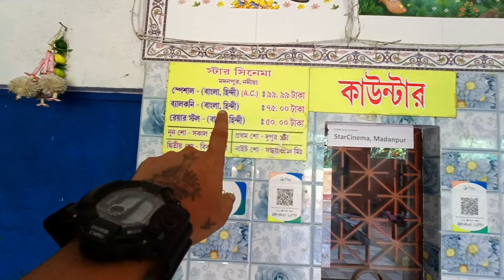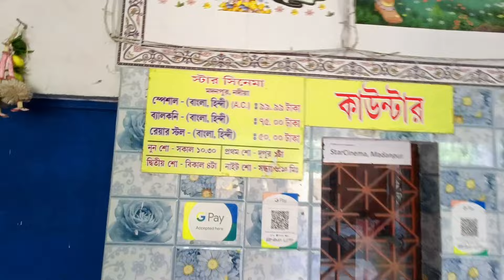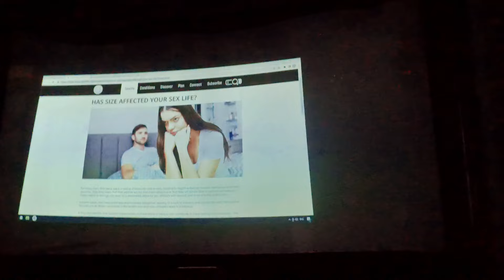Couple's রা আসে এই হলে 🎬 | Cinema Hall For Couple's | Bengali Vlog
Channel Description 👇
It is my passion to travel to different places to gather experience and explore it. To entertain the daily life. I like to spend time in various nature parks, new restaurants, shopping, social activities an experiment and sometimes away from a hotel resort. And I share these crazy feelings and experiences with you on YouTube platform.And if you want to take entertainment and experience in these activities of mine. I will give you the feeling of madness.

         2022